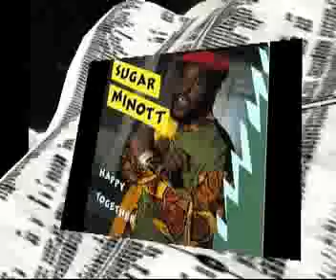"angel" by Sugar Minott , Abijah and Dangerwass.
sweet song from two of jamaica best singers and 1 of the most talented dancallrapper complimenting the ladies